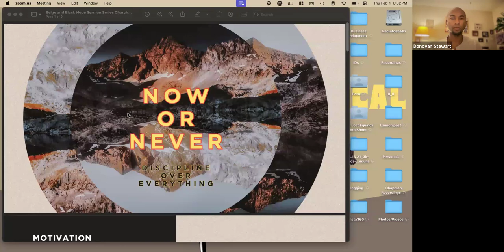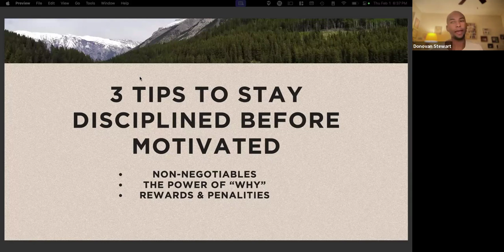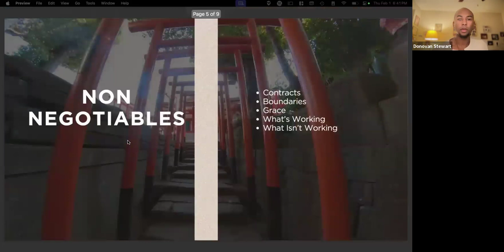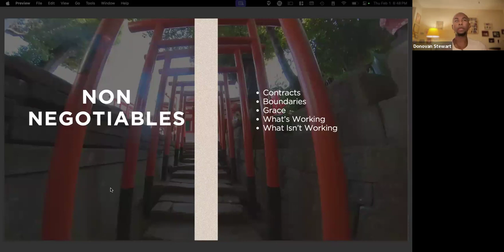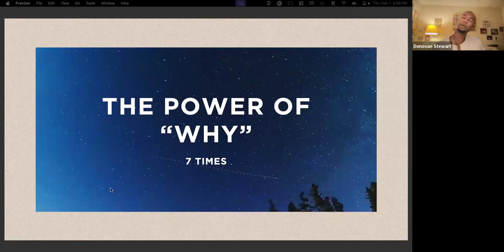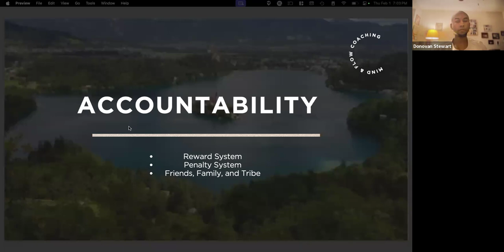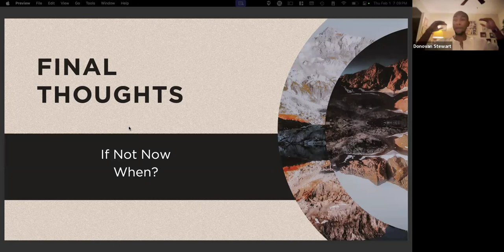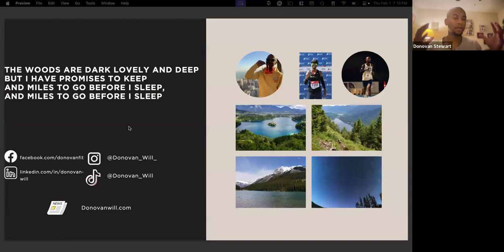Now Or Never Webinar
3 tips & tools live your best life here and now. Don't wait, live.